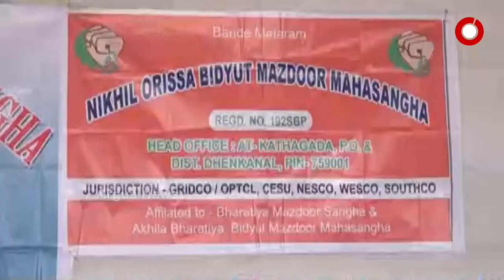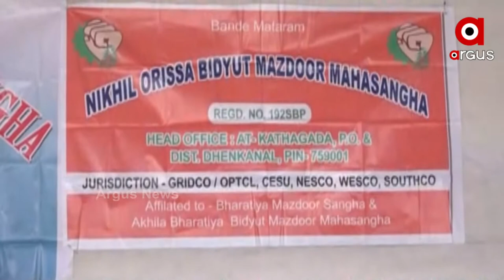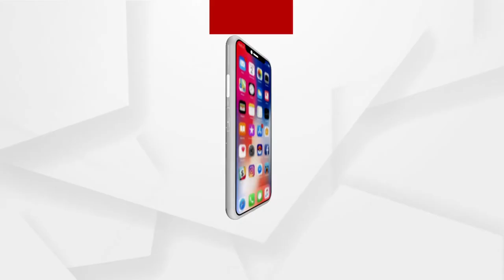ଅନଶନରେ ବସିଛନ୍ତି ୫ TPWODL କର୍ମଚାରୀ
ବୁର୍ଲା ସ୍ଥିତ TPWODL ମୁଖ୍ୟ କାର୍ଯ୍ୟାଳୟ ସମୁଖରେ ବିଭିନ୍ନ ଦାବିକୁ ନେଇ ପଶ୍ଚିମ ଓଡିଶା ବିଦ୍ୟୁତ ଅମଳା ସଂଘ ପକ୍ଷରୁ କଲମ ଛାଡ଼ ଆନ୍ଦୋଳନ ସହିତ ୫ ଜଣ କର୍ମଚାରୀ ଅନଶନରେ ବସିଛନ୍ତି